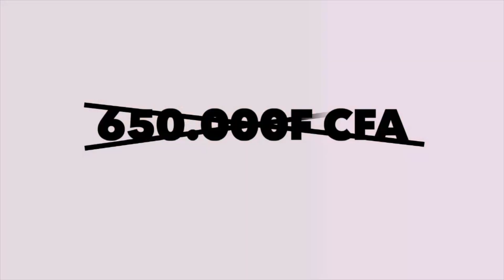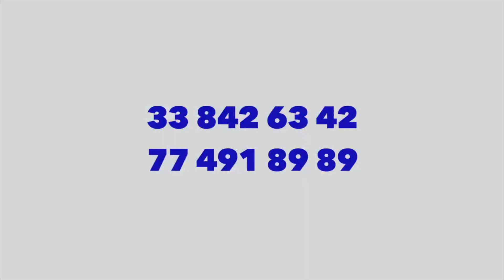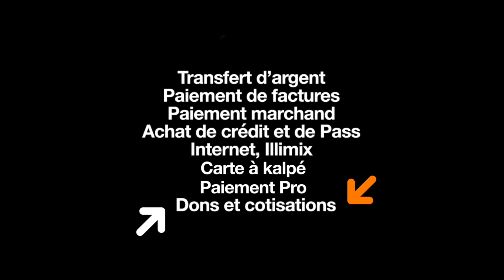Foire Tabaski - Alkhoureychi - Pr: Mame Rane - 17 Juillet 2021